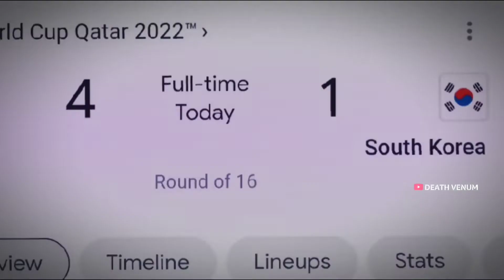Karma 😈 | South Korea VS Brazil | World Cup 2022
Karma 😈 | South Korea VS Brazil | World Cup 2022 | DEATH VENUM |

•Thank you everyone for watching this video. I hope you enjoyed the video.

•If there is any suggestions then let me know on comment section 😉

Ignore this 👇

world cup, qatar 2022,2022 world cup, world cup2022,world cup draw,world cup qatar,qatar 2022

Brazil world cup whatsapp sttaus 2022
Argentina world cup whatsapp status 2022
France wprld cup whatsapp status 2022
Portugal world cup status 2022
Ronaldo vs  world cup status
Cr7 vs portugal status
Belgium world cup whatsapp status2022
England world cup whatsapp status 2022
Spain world cup whatsapp status 2022
Croatia world cup whatsapp status
Netherlands world cup status
Poland status
Ronaldo status
Cristiano whatsapp status
Cristiano status
Lewandowski status
Chawki no copyright song